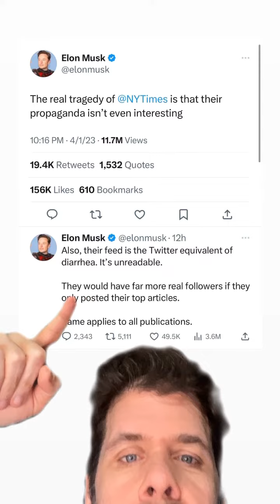Elon Musk Makes Donald Trump Proud!